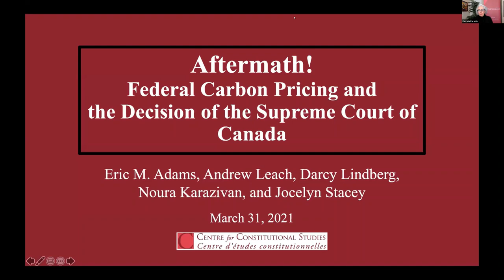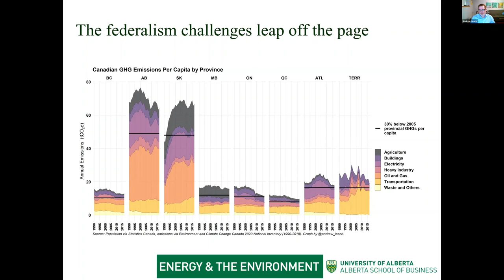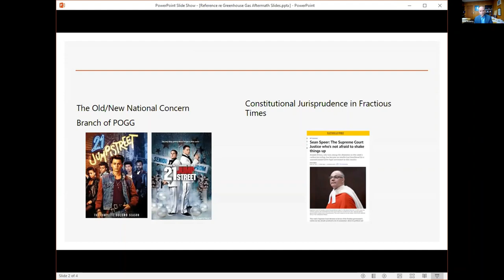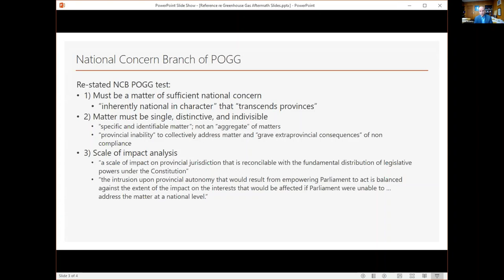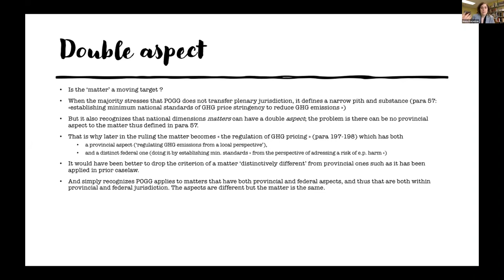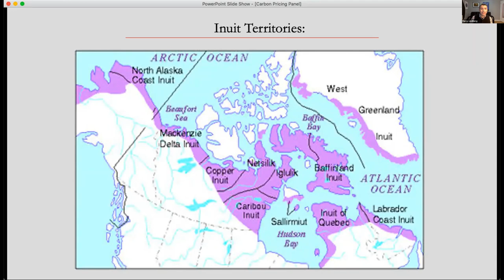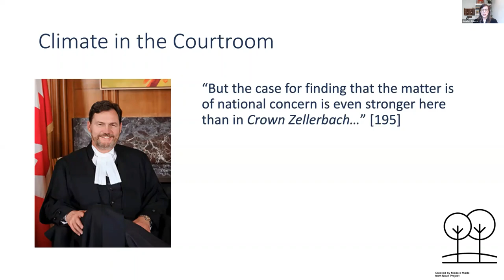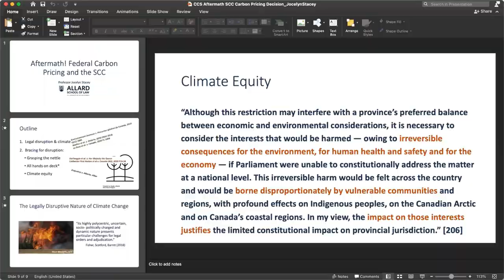Aftermath! Federal Carbon Pricing and the Decision of the Supreme Court of Canada